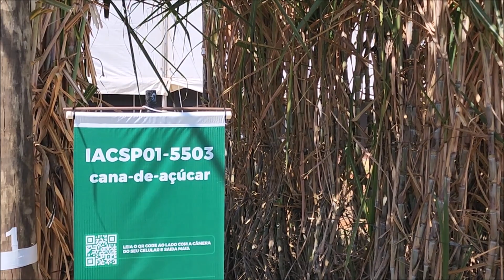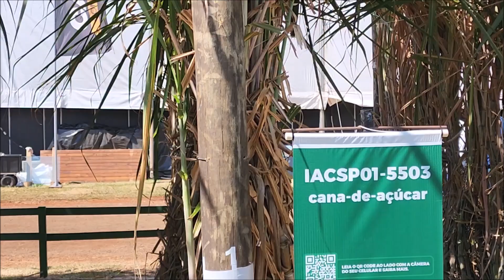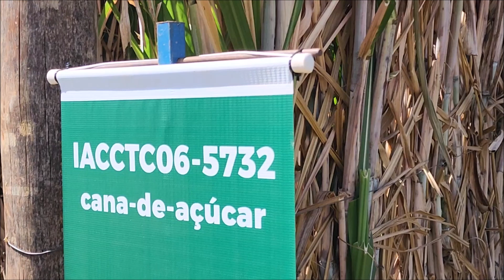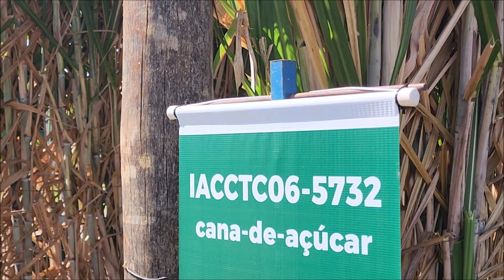Marcos Landell, diretor geral do IAC, fala sobre as novas variedades de cana do Instituto Agronômico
Durante a Agrishow, que aconteceu de 25 a 29 de abril em Ribeirão Preto, o IAC expôs 14 variedades de cana

A Agrishow, uma das maiores feiras de máquinas e implementos agropecuários do mundo, também abriu espaço para as pesquisas, entre elas a de melhoramento genético de cana. No complexo da Secretaria de Agricultura e Abastecimento do Estado montado na Agrishow, contou com um espaço para apresentar o que há de novo no setor de cana-de-açúcar.

No local, o Instituto Agronômico (IAC) expôs 14 variedades de cana, sendo oito liberadas entre 2021 e 2022. De acordo com Marcos Landell, diretor geral do IAC, são variedades modernas, que atendem às condições de solo e clima de diversas regiões do Brasil, além do polo sucroenergético paulista.

Entre elas está a IACCTC07-7207 que apresenta produtividade bastante superior à média das variedades padrões. Um dos pontos que mais chama atenção na IACCTC07-7207, segundo Landell, é seu grande número de colmos, em torno de 16 a 18 por m². “Isso significa 53% a mais do que é oferecido pela RB867515”.

O pesquisador também observou que essa nova variedade tem um fechamento rápido, dificultando o desenvolvimento de plantas daninhas entre as linhas de cana, o que irá reduzir a aplicação de herbicidas nas áreas com a IACCTC07-7207.

Confira o vídeo: